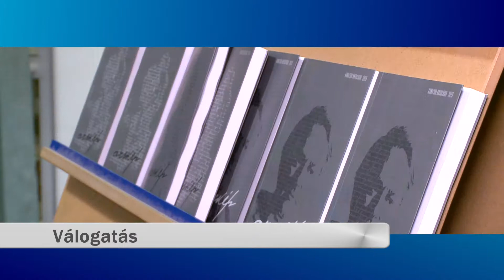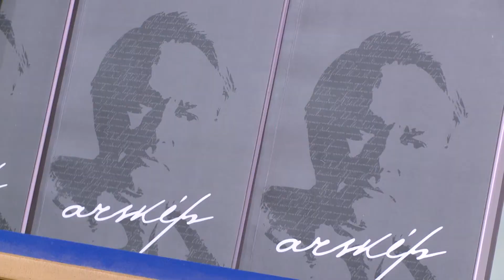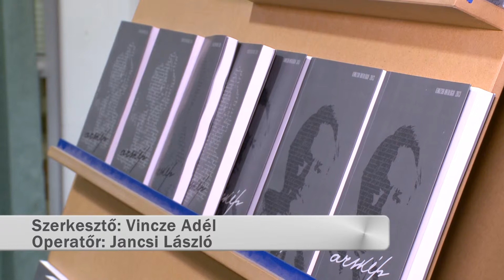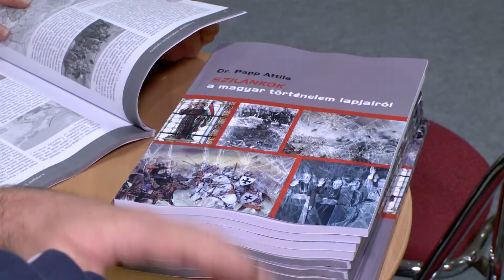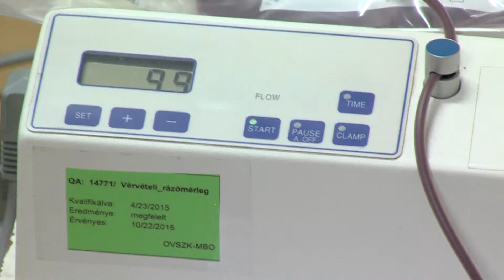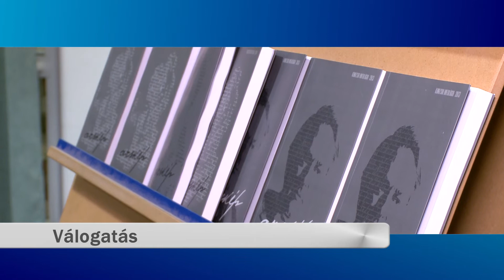KanizsaTV Híradó 2015. december 17.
Válogatás – 32 alkotó műveivel, megjelent a 16. Kanizsai Antológia

170  –  Évente ötször ad vért Lakatos Miklós

Tehetségek – akrobatikus tornászok a tehetségkutató döntőjében